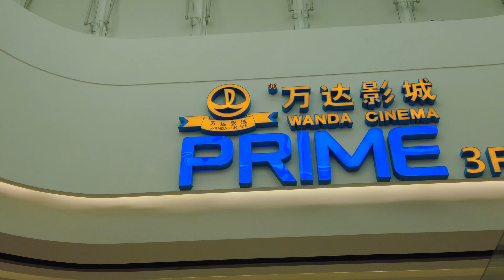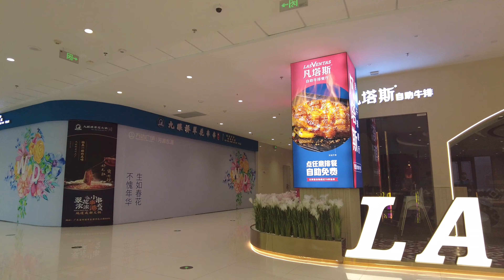4K街拍河源萬達，這是我見過最冷清的萬達廣場了，經濟危機雪上加霜Heyuan City, Wanda Plaza, Economic Crisis, Inflation, 4K China Walk